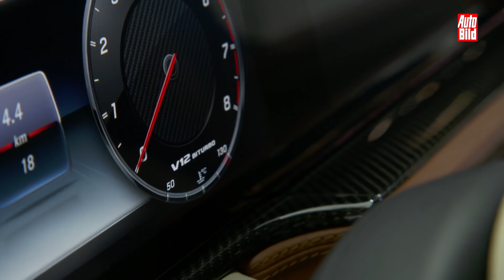Brabus G V12 900 (2019): Auto - Neuvorstellung - Preis - Leistung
Serienmäßig liefert Mercedes die neue G-Klasse nicht mehr mit einem 12-Zylinder. Für den Tuner Brabus Grund genug, mit dem Brabus G V12 900 eine limitierte Sonderedition zu bringen. Die zehn Power-Gs kommen jeweils auf 900 PS, beschleunigen von 0 auf 100 km/h in 3,8 Sekunden und sollen rund 720.000 Euro kosten.